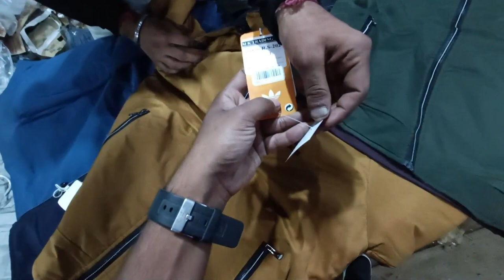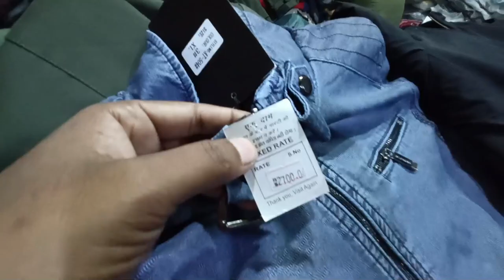Waidhan Tibetan Market | Tibetan Lhasa Market Waidhan Singrauli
Doston is video mein maine Waidhan Tibetan Market ko dikhaya hai aur yahan kapda bahut hi achcha milta hai aur jacket garam kapda aap bhi yahan a sakte hain.

             || Satya E-Tech Vlogs ||